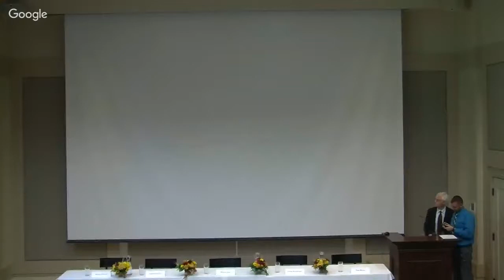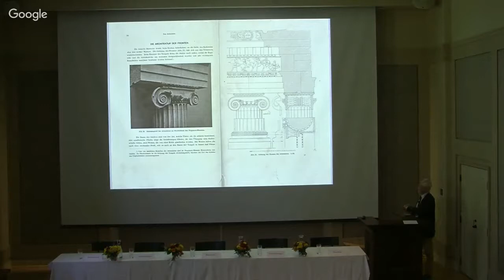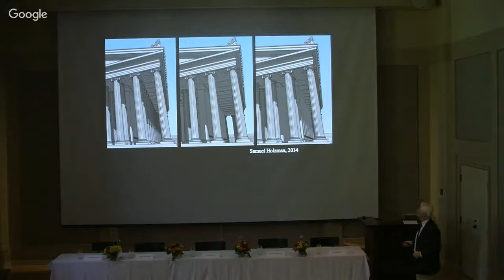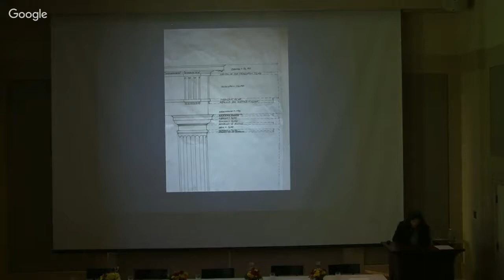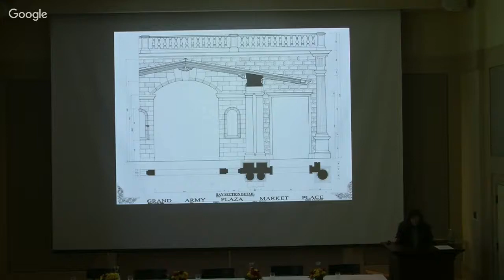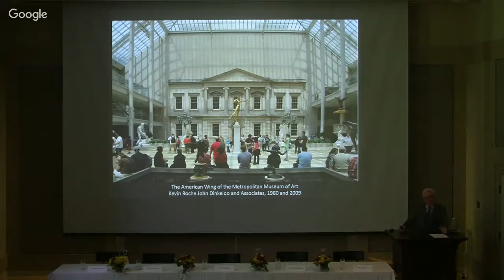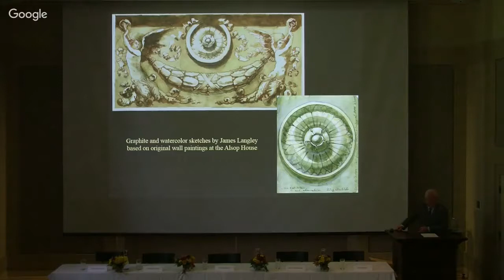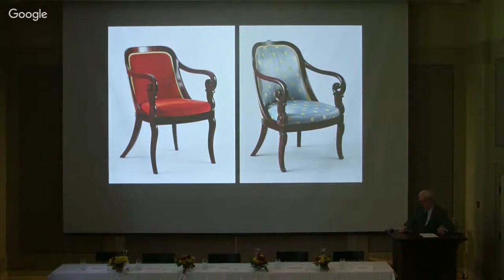Thomas Gordon Smith Colloquium, Part 1